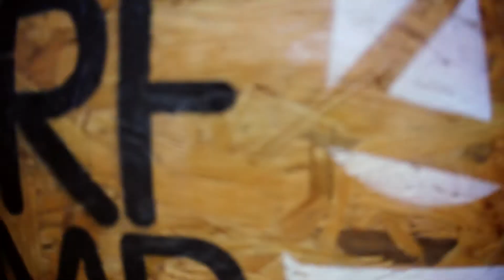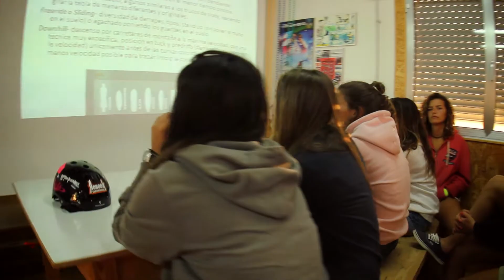Raz Surf Camp // Camp 2 2012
Vídeo recordatorio del Camp 2 de 2012. Un camp en el que hubo que colgar el cartel de "Completo!!" y en que las olas y el buen rollo no acabó nunca...